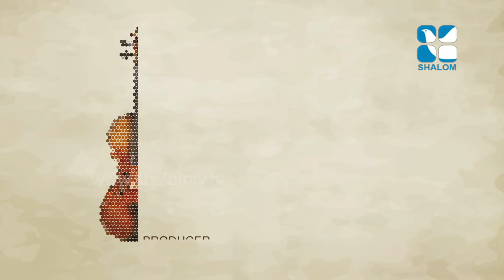Heavenly Melodies Epi:03- Navigators of Jesus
Shalom TV